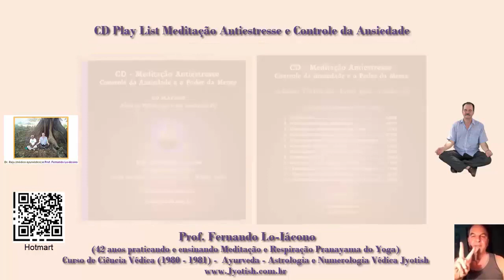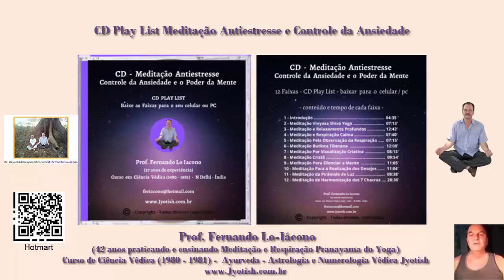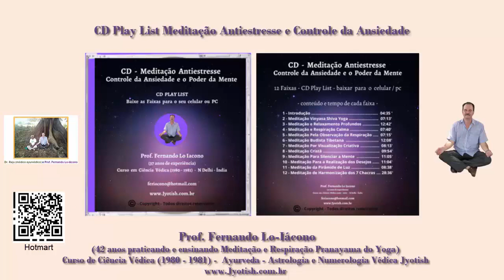CD Meditação Quântica Védica Indiana e books